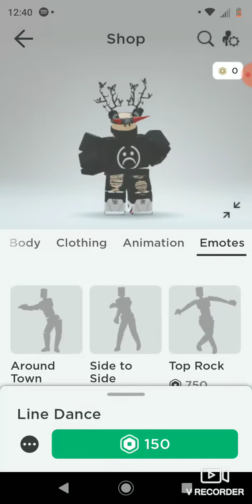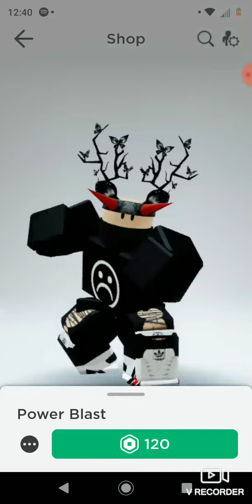My Roblox character dancing